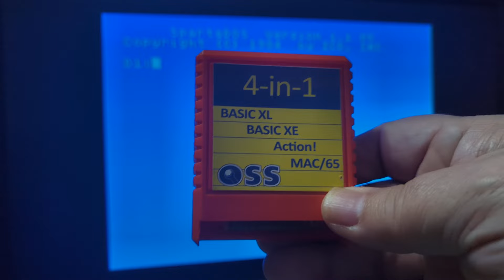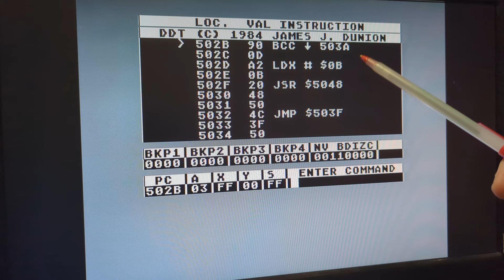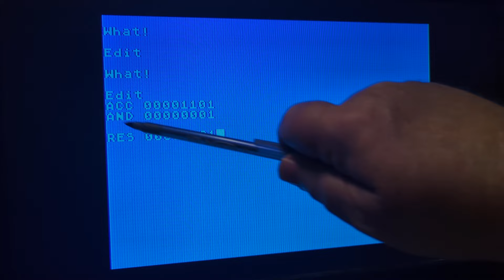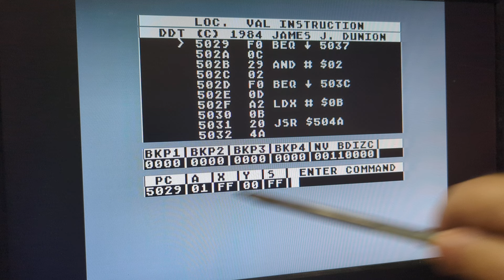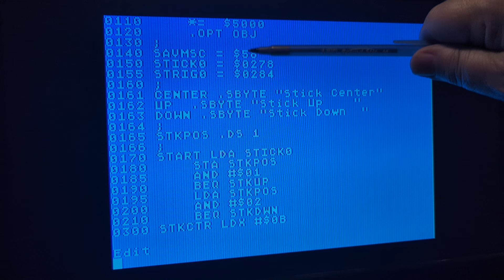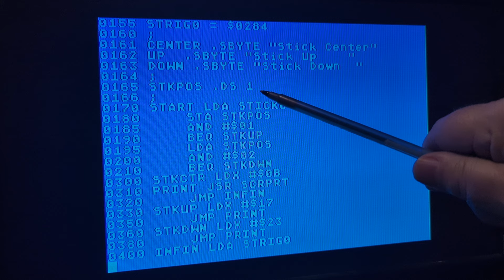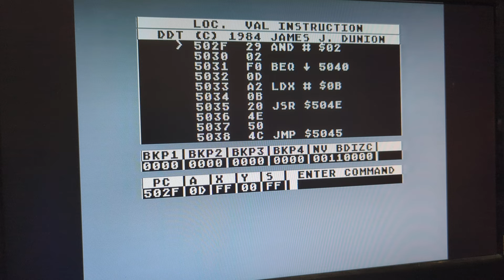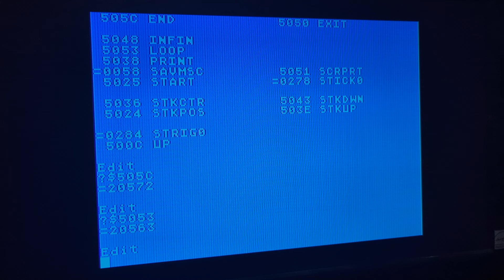MAC/65 Assembler Editor and Atari 8-bit Machine Language Programming - Part 6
The 7th in a series of videos in programming in Assembly Language for the Atari 8-bit computers using the MAC/65 Assembler Editor cartridge.
This video covers:
 A discussion on the use of Logical AND command to test specific bits in a byte. A few ways to do variables in assembly language including using a new compiler directive.

Code for my videos are at my GitHub Expect a couple days lag for each videos code to be uploaded since they will be more heavily commented.

Atari Books referenced in this video and where you can download them:
MAC/65 and DDT Manual:

Tom Hudson's Machine Language Boot Camp Series Analog Magazine (starting in Issue 13):